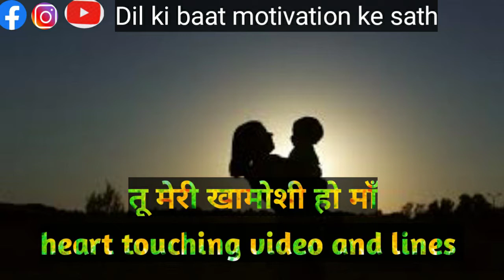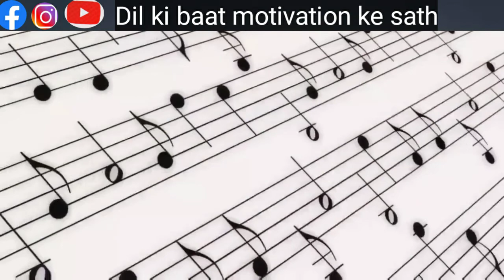मेरी मां मेरी खामोशी है|| आप मेरी सफलता हो माँ || heart touching hindi video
|| मेरी मां मेरी खामोशी है || आप मेरी सफलता हो माँ ||  heart touching hindi video|| hindi motivation ||

नमस्कार दोस्तों में रौशन कुमार अपने youtube channel  में और अपने वीडियो में स्वागत करता हु । इस वीडियो मै निराश लोगो को मोटिवेट कर रहा हूं जो अपने रास्ते से भटक गए है ,
उम्मीद है कि आप को ये वीडियो पसंद आएगी ,
भटके हुए रही को रहा पर का रहा हूं  उम्मीद है

How to be a successful youtuber

Audio editor:- Roushan Kumar
Video editor:- Roushan Kumar
Voice:- Roushan Kumar

Dosto video dekhne ke liye thank you

 Hindi motivation